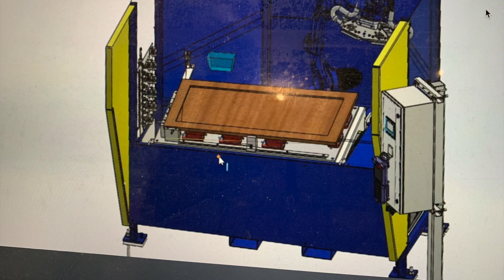THE WORLDS BEST SANDING ROBOT - COSMO UNLEASHED on cabinet doors.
The only sanding robot that does not require programming, downloads or additional software to run.  plug it in, start sanding.  Automate the worst job in your shop and elevate your people!